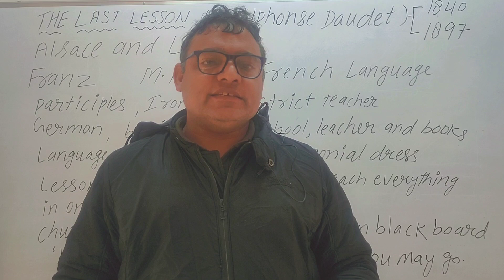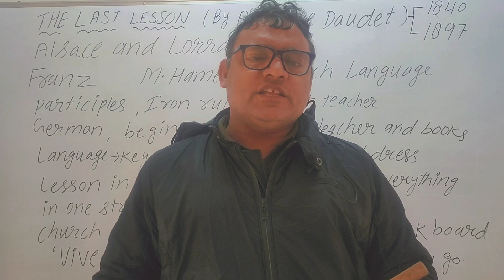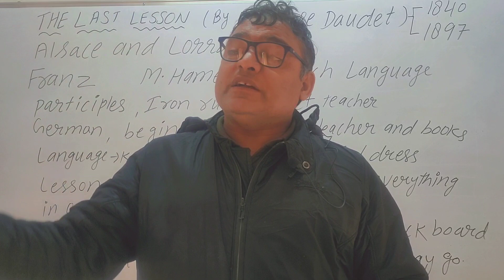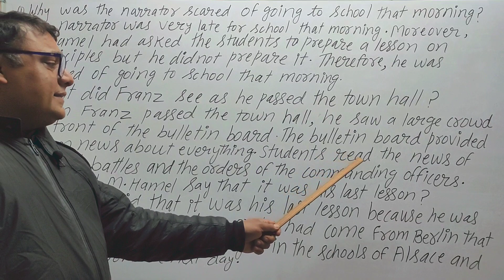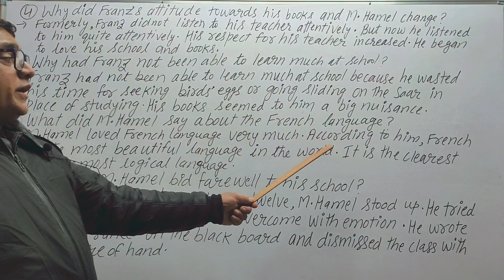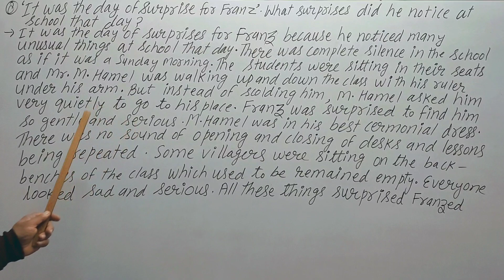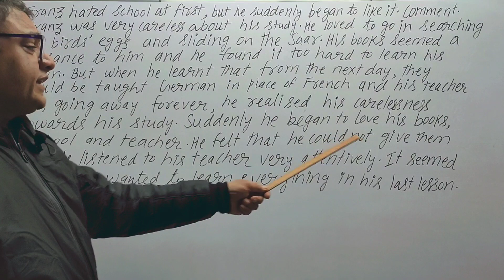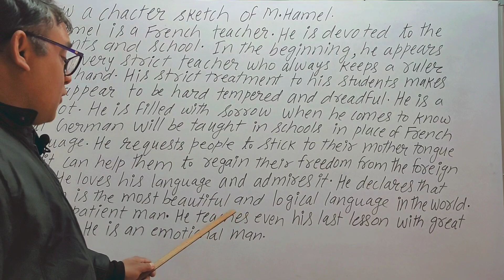Class- XII lesson 'The Last Lesson' by 'Alphonse Daudet'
This video will help you to understand the story and the questions of the lesson 'The Last Lesson'

Join the telegram channel for
Notes of class 10th, 11th , 12th. Grammar and writing skill notes.

ON THIS CHANNEL I UPLOAD VIDEO RELATED TO AYURVEDA AND MEDICAL TREATMENT

COMMENT ON THE TOPIC YOU WANT ME TO MAKE VIDEO

Keep supporting my channels